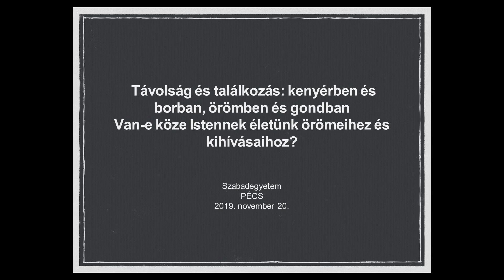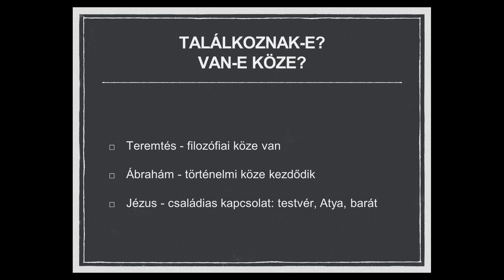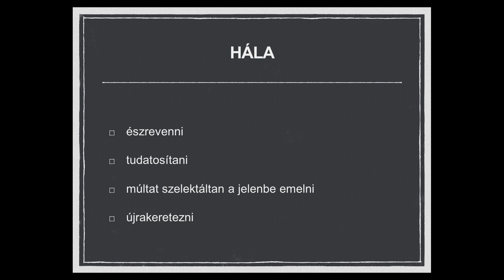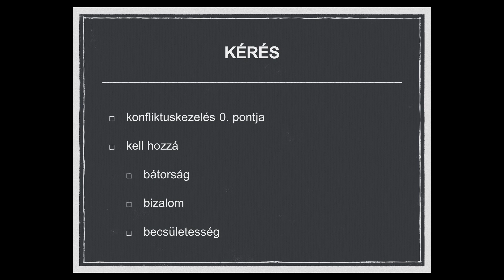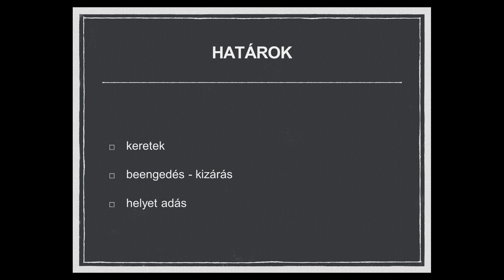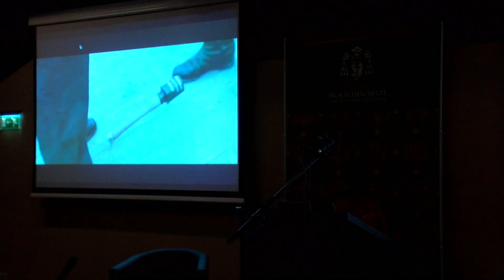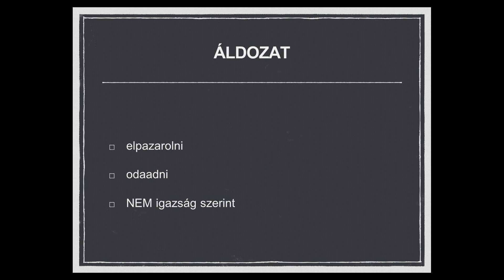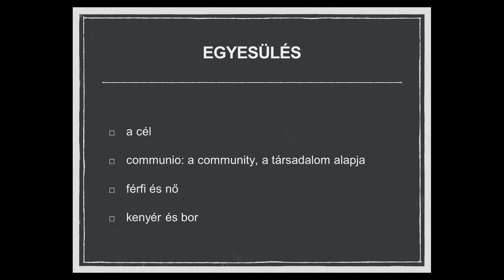Szabadegyetem | Van-e köze Istennek életünk örömeihez és kihívásaihoz?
Novemberben is sor került a Pécsi Egyházmegye szabadegyetemi előadássorozatára, amelynek meghívott előadója Füzes Ádám esperes volt, aki a Kanter Károly Felnőttképzési Intézet igazgatója.